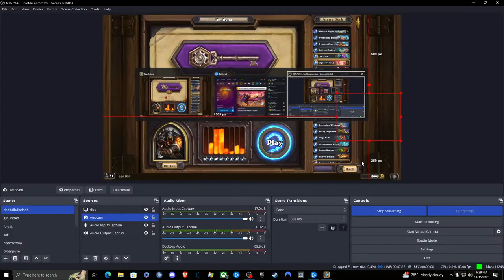this is dbd you are just blind